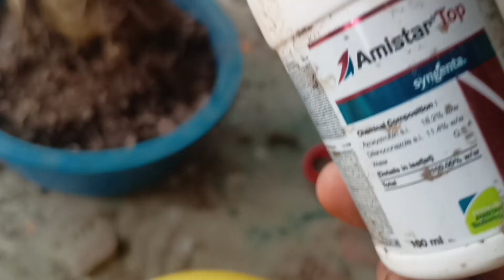Repotting Of Adenium in the RAINY SEASON?youtube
adenium plant cutting
how to grow adenium plant
how to grow adenium plant from seeds
adenium pruning
adenium bonsai
adenium seeds
adenium care
adenium caudex
adenium cuttings
adenium care tips
adenium tips
caudex adenium
adenium obesum
adenium soil
growing adenium
adenium from seeds